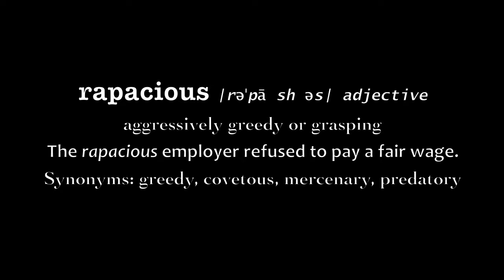Rapacious (1/28/10)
rapacious |rəˈpā sh əs| adjective
aggressively greedy or grasping
The rapacious employer refused to pay a fair wage.
Synonyms: greedy, covetous, mercenary, predatory